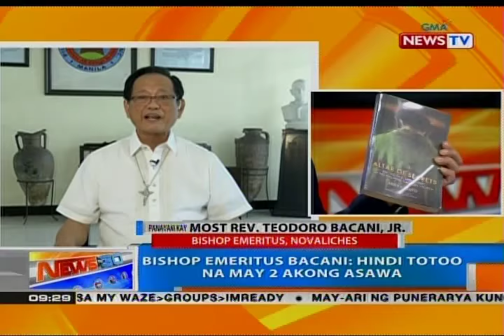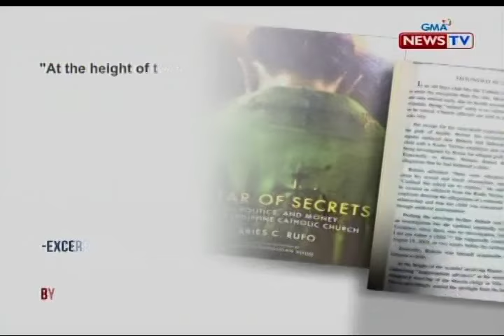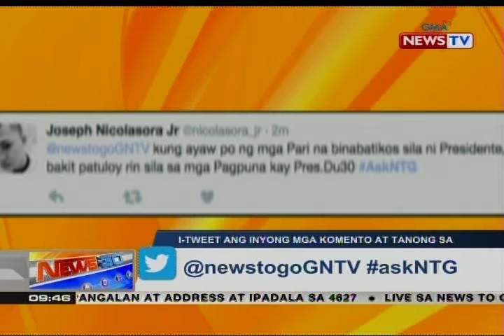NTG: Panayam kay Most Rev. Teodoro Bacani, Jr., Bishop Emeritus, Novaliches